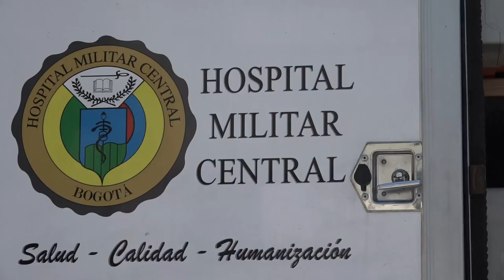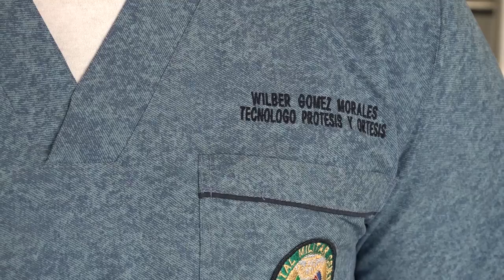Carro taller de prótesis del HOSMILC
El Hospital Militar Central informa a los pacientes que se encuentran fuera de Bogotá que el Carro Taller de prótesis y amputados inicia su ruta el 30 enero para realizar la segunda fase de atención de pacientes amputados, en la cual adaptarán y entregarán las prótesis formuladas en la primera fase, a la Novena Brigada en la ciudad de Neiva hasta el mes de marzo.